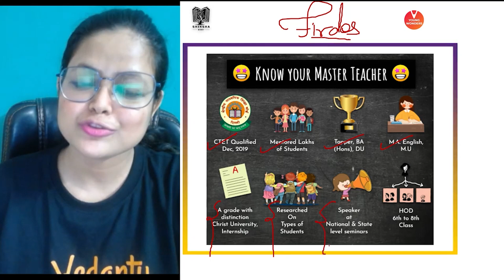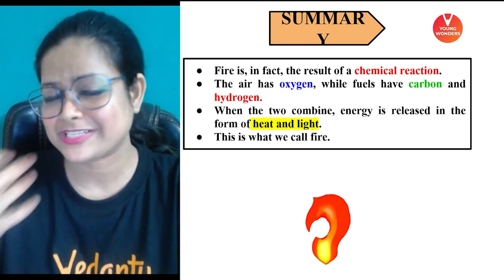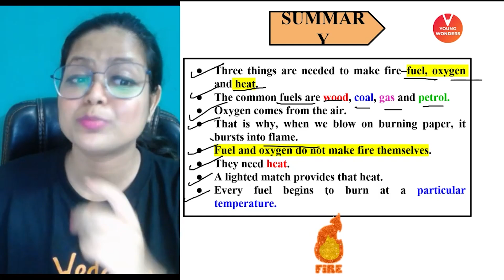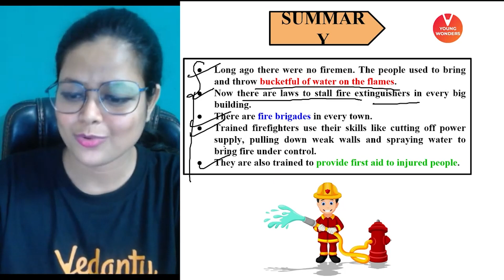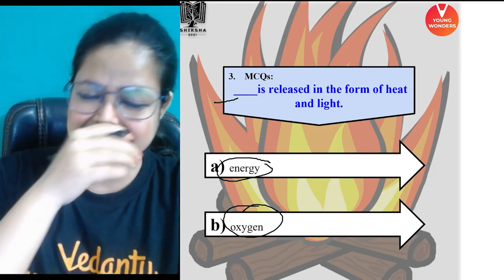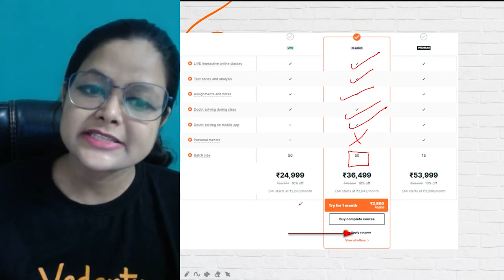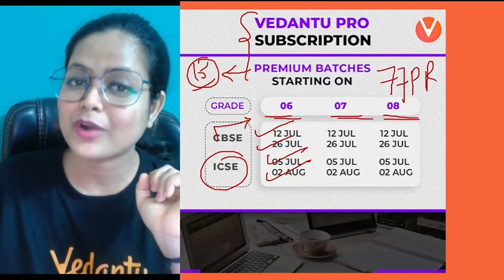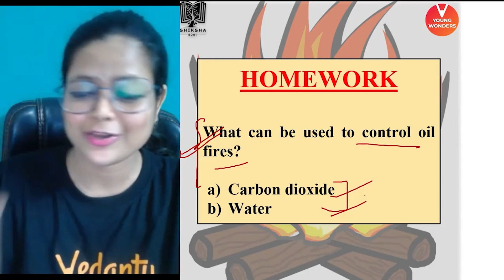Fire Friend And Foe | NCERT Class 7 English Chapter 8 Online Lecture | CBSE | Firdos Ma'am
Fire Friend And Foe Session Contains Questions, Answers, Explanations Of The Complete Chapter Of Fire Friend And Foe In English And Get Your Doubts Cleared By Firdos Ma'am through the comment section as the session progresses. The NCERT Solutions For Class 7 English | Class 7 English Fire Friend And Foe | CBSE English session provides some valuable insights for the upcoming exams! Get You Score high Through This Session on - Fire Friend And Foe | NCERT Class 7 English Chapter 8 Online Lecture | CBSE | Firdos Ma'am

☛CBSE Boards
☛CBSE Class 7 NCERT English
☛BSE Class 7 NCERT English Solutions
☛Basic Grammar

Fire Friend And Foe | NCERT Class 7 English Chapter 8 Online Lecture | CBSE | Firdos Ma'am - Hope To See You In The Next One, Stay Tuned For More Quality Content And If You Have Not Yet Subscribed